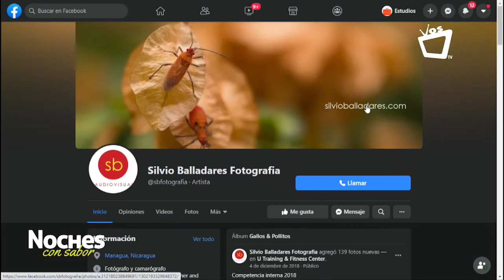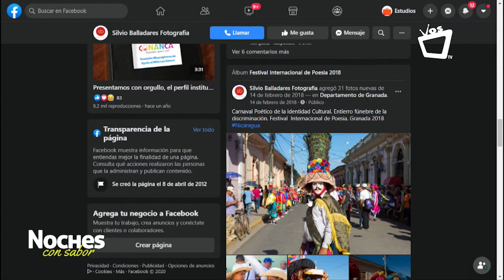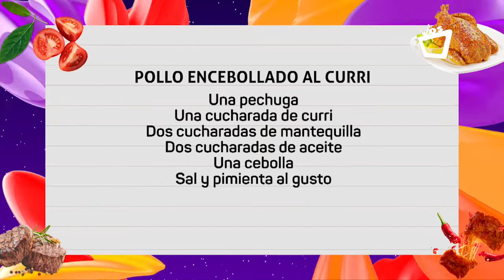NOCHES CON SABOR || Preparamos el mejor pollo encebollado al curry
✨Esta NochesConSabor 🌙🍷 preparamos un delicioso pollo encebollado al curry y recibimos a nuestros invitados de honor: Miriam González y Silvio Balladares.